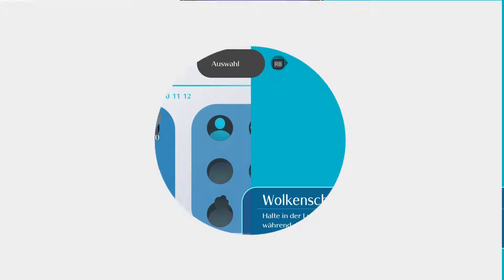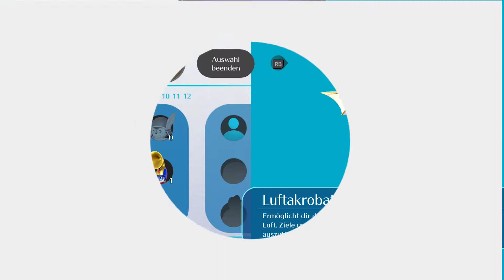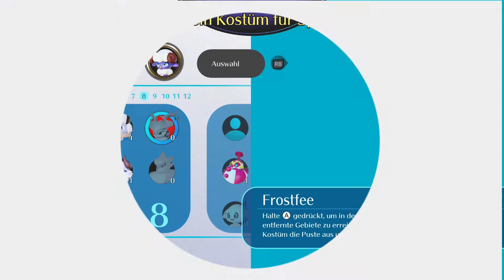Balan Wonderworld Let's Play ★ 28 ★ Das war so nicht geplant ★ X-Box Series X ★ Deutsch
Balan Wonderworld

Infos zum Spiel
Spiel: Balan Wonderworld
Release: 26. März 2021
Genre: Action
Entwickelt: Square Enix
Sprache: Deutsch, Englisch, Spanisch, Französisch, Italienisch, Japanisch, Koreanisch, Niederländisch, Portugiesisch, Russisch, Chinesisch

Große Trodianer
☝ pocx
☝ ZerojimmySid
☝ Tro*Kev Bro
☝ Lord Dorian Shadow
☝ Caro chaotic
☝ Garg 1979
☝ Michi2308
☝ Whitemoon01